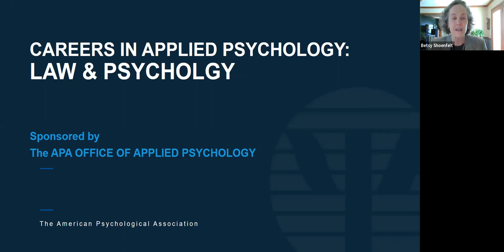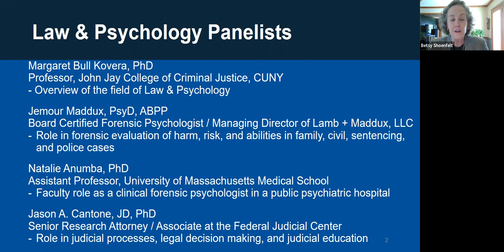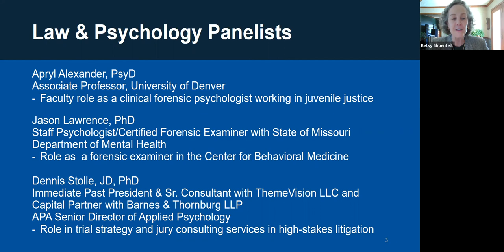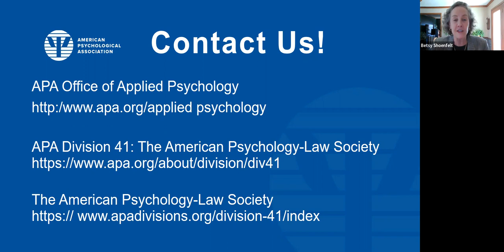Careers in Applied Psychology: Law and Psychology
This engaging panel on Law & Psychology includes an overview of the field and presents six psychologists who conduct research and practice at the intersection of psychology and the law. Panelists use their background in psychology to educate attorneys, judges, and juries on the role of psychology to reduce bias, increase cooperation, ensure procedural fairness, and understand psychological evidence including eyewitness testimony. Clinical forensic psychologists conduct evaluations of harm, risk, and abilities such as competency to stand trial or criminal responsibility in family, civil, sentencing, and criminal cases; they may work with survivors of violence as well as offenders to ensure public safety, reduce recidivism, and prevent offenses. Panelists provide guidance about graduate education and deciding on a career in psychology and law.